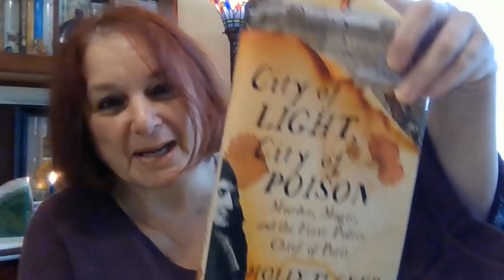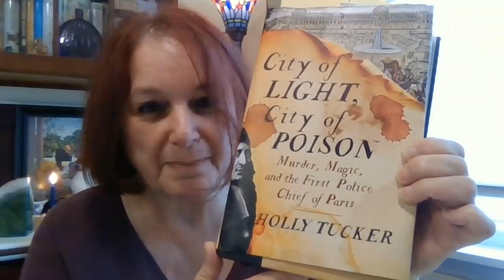Putin's Past Life Reading ( #3 Melissa Free Range Psychic Video)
Hi. This is Melissa your Free  Range Psychic. This video was not easy to do and not my first try!  I got some details wrong so Francis Henri de Montmorency Duc of Luxemburg was born in 1628 and died not in 1698 but 1695. FYI :) Also, I really meant that Paris was poorly lit at night. Another thing I forgot to talk about. Love potions and aphrodisiacs were also sold to the aristocracy including the Royal Court mainly to the women who wanted to keep King Louis the IV's favors. Apparently, it was thought that using powder from the bones of the aborted fetuses would make the potions more powerful so there was a link there between services and these potions were blessed by the Satanic Priests.
The book I put up to the screen is City of Light, City of Poison: Murder, Magic, and the First Police Chief of Paris by Holly Tucker.  An enthralling and well written piece of historical fiction!  If you would like a personal reading check out my Face Book Page Sacred Fire Psychic Readings. All my information is there.